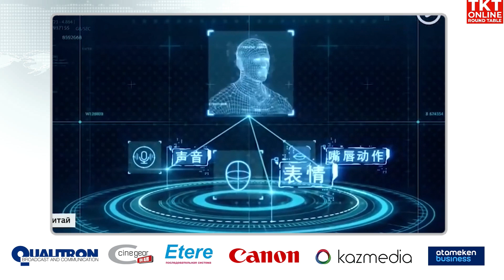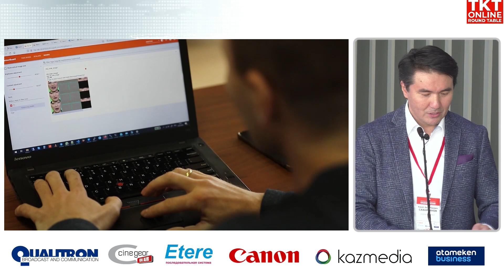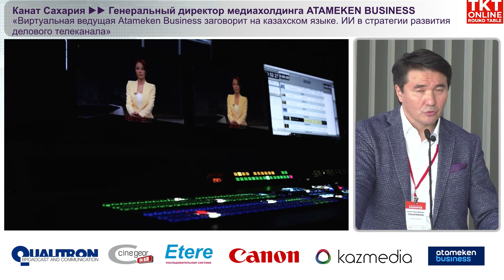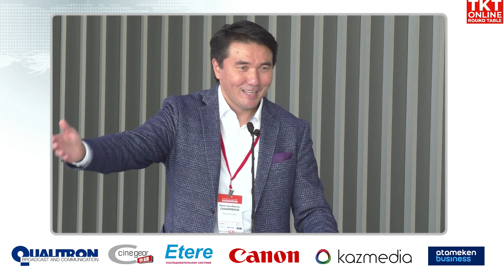Виртуальная ведущая Atameken Business заговорит на казахском языке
Канат Сахария, генеральный директор медиахолдинга Atameken Business, выступил с докладом «Виртуальная ведущая Atameken Business заговорит на казахском языке. ИИ в стратегии развития делового телеканала» на Международной Гибридной Выставке-Конференции Broadcasting / Cinema 2023 Kazakhstan.

Мероприятие состоялось 28 февраля - 1 марта 2023 года в Астане, Казахстан.